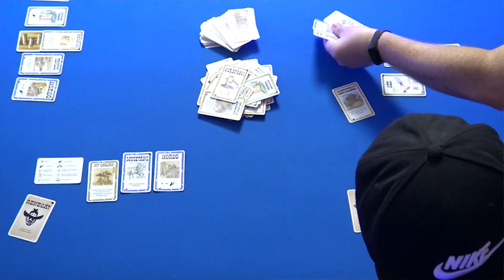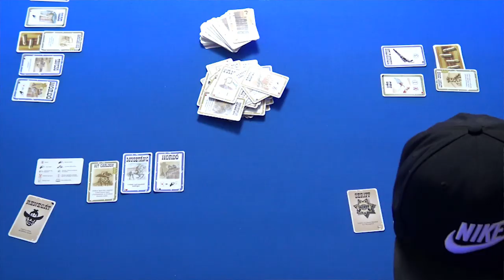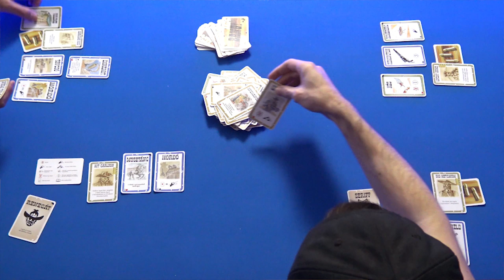BANG! Dodge City | Lelőnél egy fegyvertelen embert? Nyilván. (Csecse Attila, Viktória)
Közkivánatra újra Bang a csatornán, ráadásul nagyon okosan olyan embereket válogattunk, akik nagyon jól értik ennek a játéknak a lényegét. Csecse Attila és Viki csatlakozott hozzánk, hogy kipróbáljuk a Bang egyik legjobb kiegészítőjét, a Dodge Cityt!